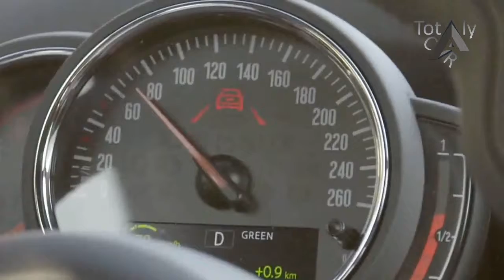LOOK THIS!!!2019 New Mini Cooper Countryman Redesign interior exterior Overview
LOOK THIS!!!2019 New Mini Cooper Countryman Redesign interior exterior Overview | Totaly Car

Comes equipped with: Carbon Black, Dinamica/Leather Upholstery, Iconic Trim, Light White.

██████ PRICE ██████
US$39.850

██████ BEST CAR ██████

██████ wikipedia Information ██████